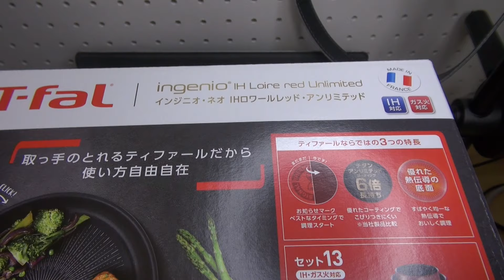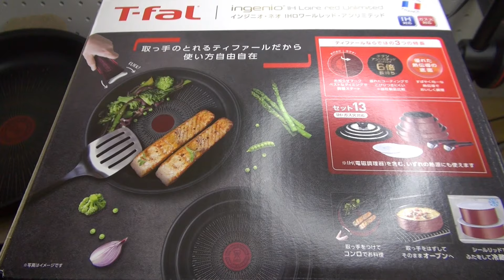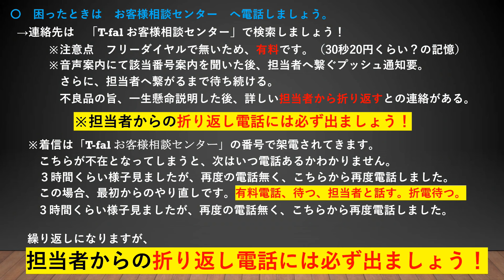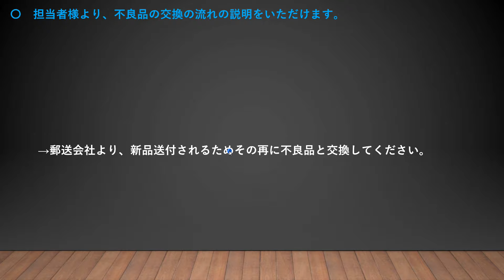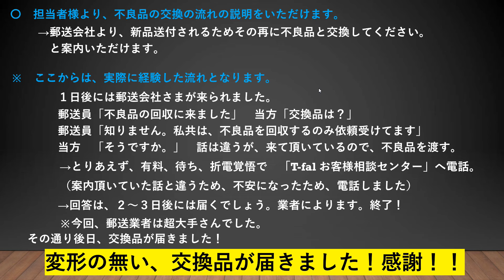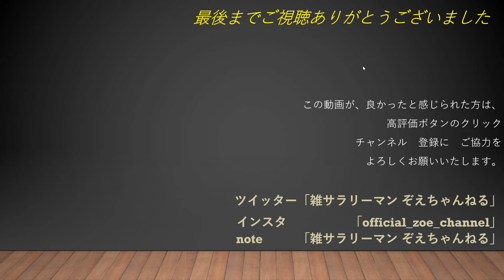【T-fal 不良品交換 無事にできました】ティファールの初期不良品の交換についてご紹介。時間と手間が掛かりました！ご参考までに。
つい先日、ティファール直営店舗限定商品
「インジニオ・ネオ　IHロワールレッド・アンリミテッド」
IH対応の１３点セット　を購入しましたが、
鍋・フライパンが変形しておりましたので初期不良品でした
という動画をアップしておりました。

今回は、不良品を交換していただいたので
その方法・流れについてご紹介する動画になります。
何かのご参考になればと思います。